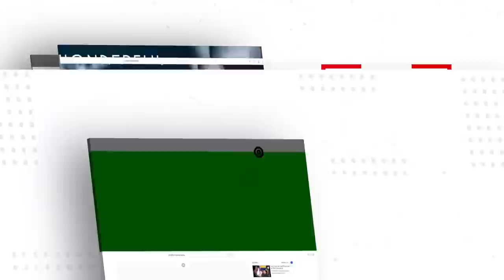በድብቅ በሰጠውት የፍቅር ስጦታ ለ18 ዓመት ልጅ....